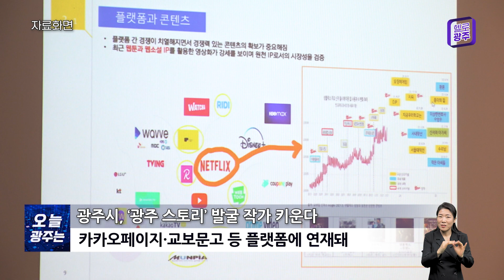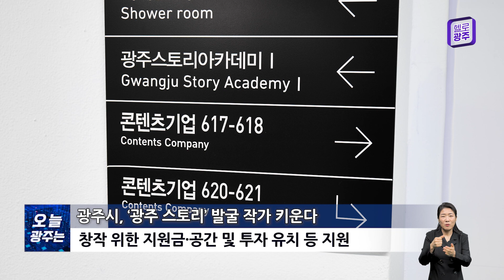240319 오늘광주는 : 광주시, ‘광주 스토리’ 발굴 작가 키운다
240319 오늘광주는 : 광주시, ‘광주 스토리’ 발굴 작가 키운다